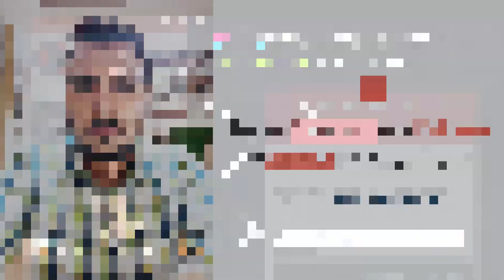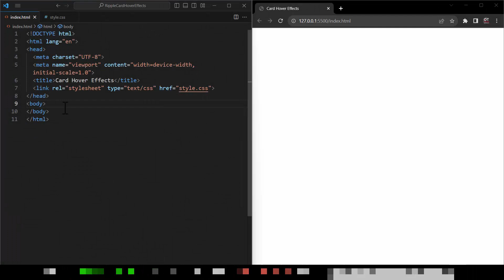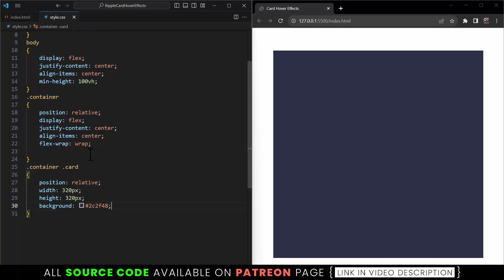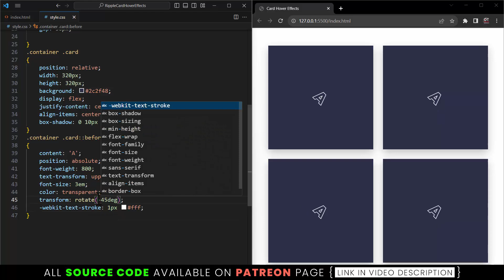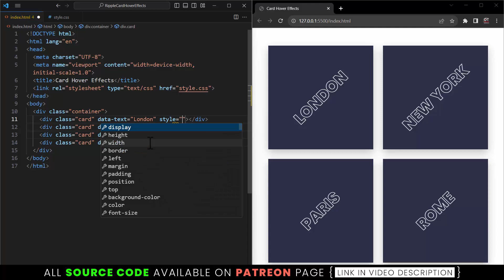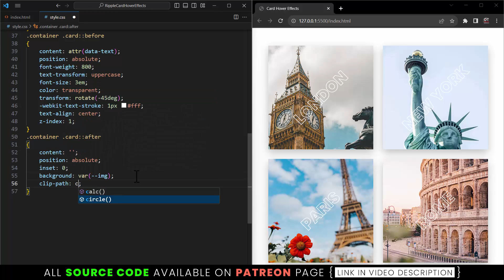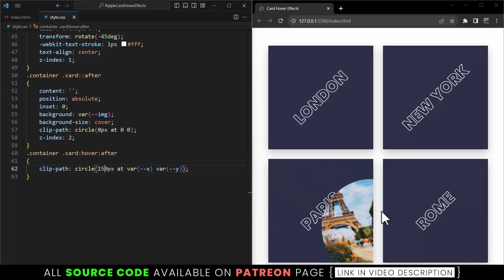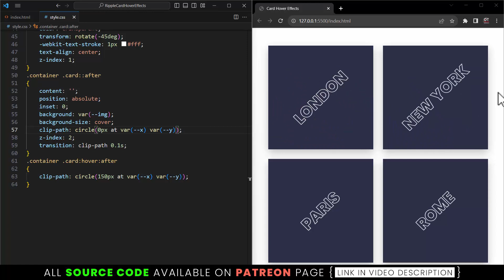Ripple Card Hover Effects on Mousemove | CSS & Javascript